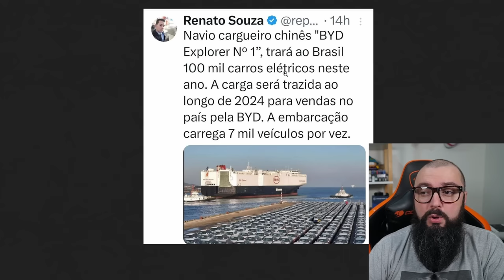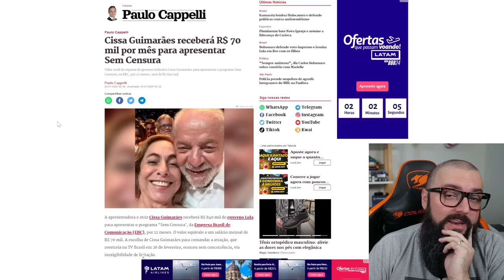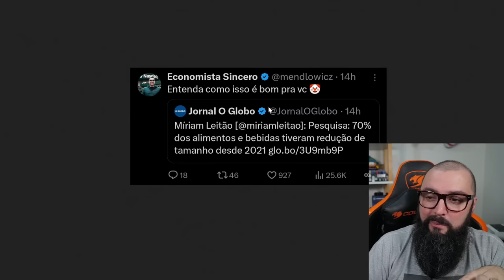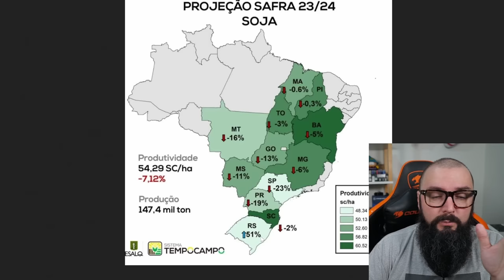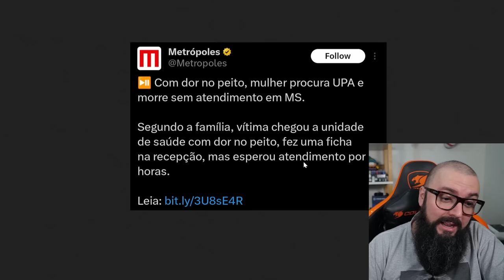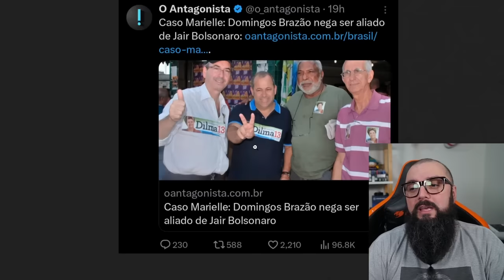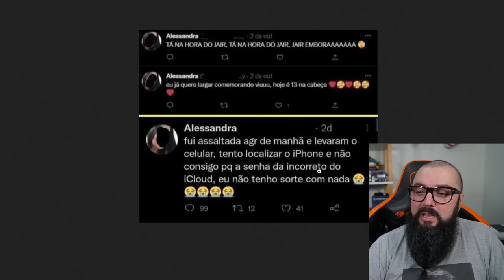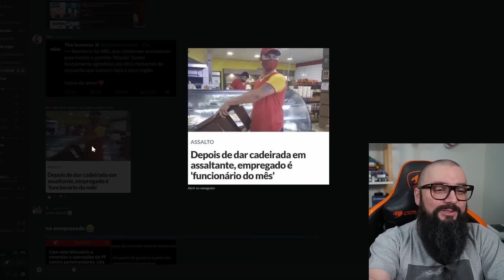Fomentar a Indústria Nacional.. Comprando Tudo da China !